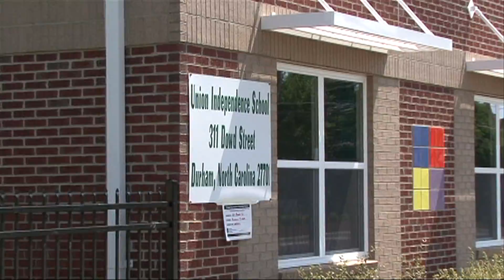Jim Johnson - Community at UNC Kenan-Flagler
Union Independent School was created in a collaboration between a local church and Professor James Johnson's Urban Investment Strategies Center at the school's Frank Hawkins Kenan Institute of Private Enterprise. The institute is an arm of the business school that applies UNC resources and brainpower to real-world issues.